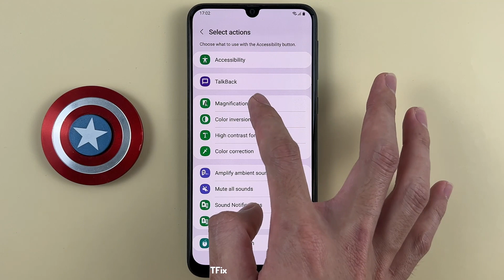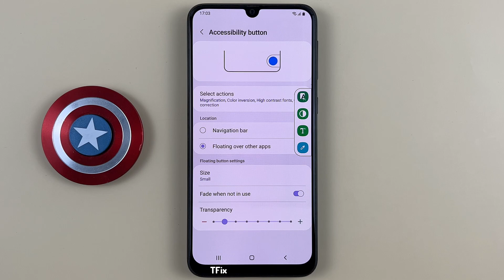How to turn off the humanoid icon on Samsung M31 Android 12